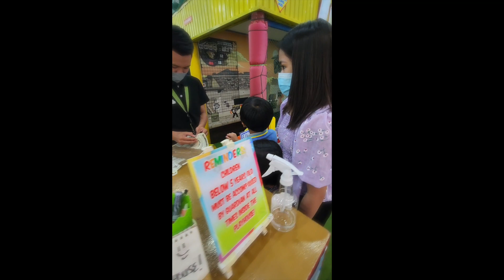Family Bonding @ Robinson Mall Iligan City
I think this was 2 years ago. Uploading videos to free up space on computers and phone.